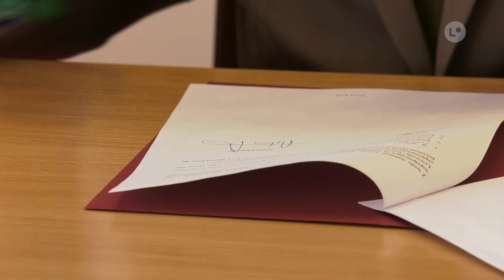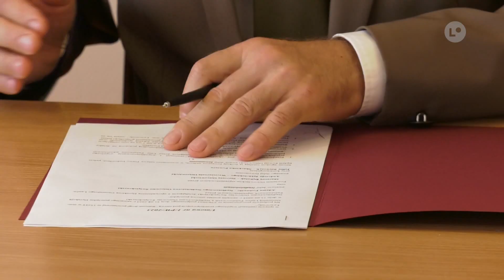ĆMIELÓW | Leśnicy dołożą do remontu drogi powiatowej | LOKALNA.TV